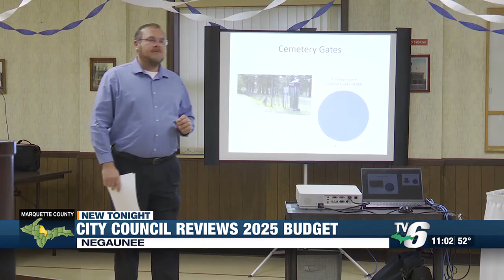Negaunee City Council reviews 2025 proposed budget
Negaunee City Manager Nate Heffron says the proposed budget includes equipment purchases, investments in the city’s small streets and continued improvements.